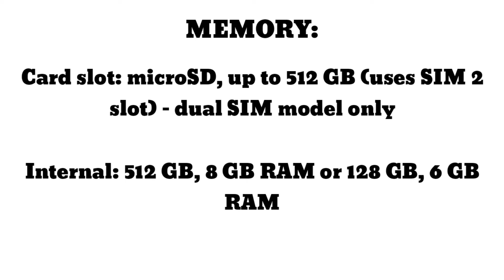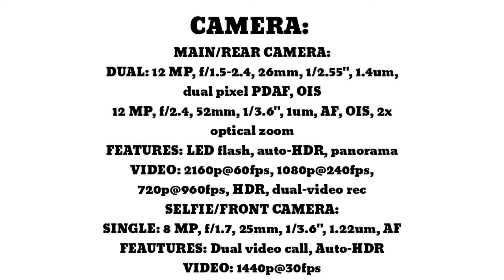Samsung Galaxy Note 9 Full Phone Specifications 2018 Price, Memory, Release Date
This is all the samsung note 9 specifications!!

Samsung Galaxy Note 9 is the best Note Phone
and it is a gaming phone with watercooling System
With Built in Samsung Galaxy S Pen
And You Can Play Games Fast With No Lag Like Fortnite

Written by: JGXD